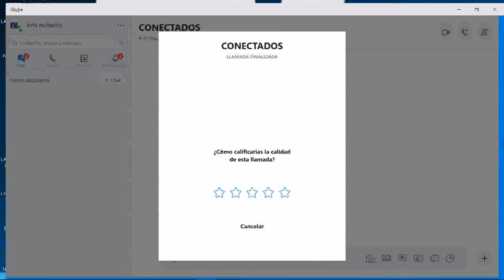Chataing espera que pongan preso a Juan Guaidó - Chic al Día EVTV - 04/03/2019 Seg 4